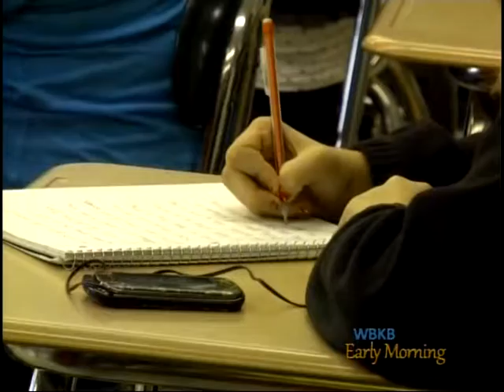APS Hosting 'Transitioning into High School' Forum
Alpena Public Schools will host a meeting tonight for all 8th grade parents whose children will be transitioning into high school next semester.